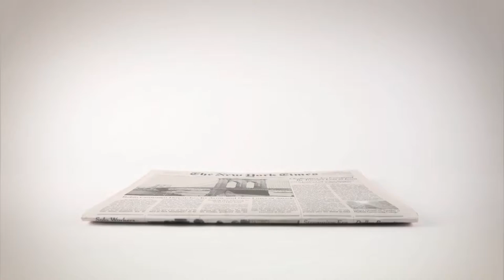Professional Course: "The Designer's Guide to Building a Brand Story"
When banners and pop-ups were the web’s primary ad vehicle, developing Internet advertising was considerably simpler. In creating native ads for various platforms, designers are now tasked with building compelling experiences that transform advertising messages into content. In this course, students get the chance to hear about conceptualizing design-first narratives and leveraging technology to create memorable interactions. As creative director of T Brand Studio, Rachel Gogel shares what it takes to encourage brands to be brave, innovative and smart when telling their stories in partnership with one of media’s most influential content studios.